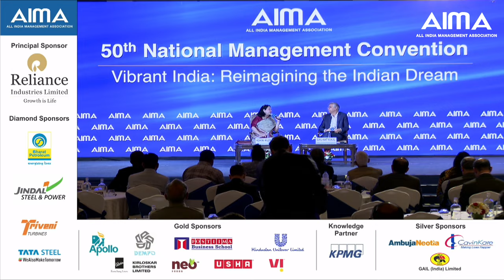Learnings from the Samaaj Sector - Rohini Nilekani addressing AIMA NMC 2023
Watch Rohini Nilekani, Chairperson, Rohini Nilekani Philanthropies in conversation with Sunil Kant Munjal, Chairman, Hero Enterprise on 'Leadership in uncertain times: Learnings from the Samaaj Sector' at AIMA's 50th National Management Convention 2023.

00:00   Session Ends
00:04   Sunil Kant Munjal, Chairman, Hero Enterprise welcomes and moderates the session
01:24    The session addressed by Ms. Rohini Nilekani, Chairperson, Rohini Nilekani Philanthropies
02:32    Mr. Sunil Kant Munjal talks about the books of Ms. Rohini Nilekani
03:02    Ms. Rohini Nilekani discusses about reading and books as critical thing and also talks about session topic
16:34    The session discusses donors, philanthropists and social entrepreneurs
26:50     Question & Answer session
43:50     Session Ends